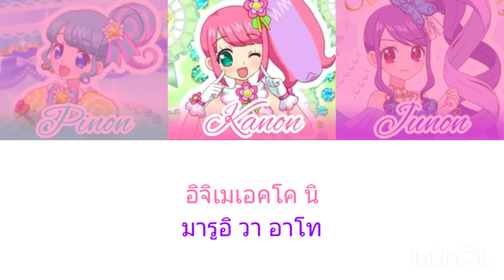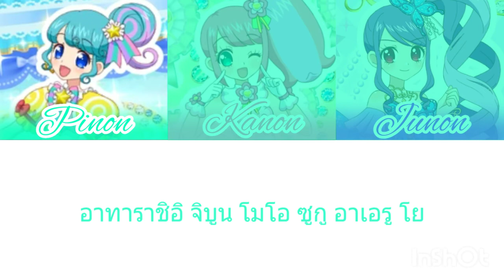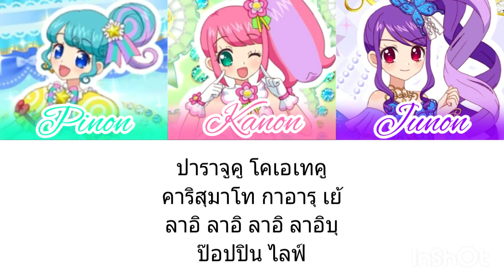เพลง Charismatic GIRL☆Yeah! | Triangle | Idol Time Pripara